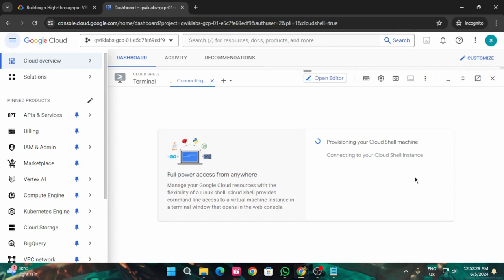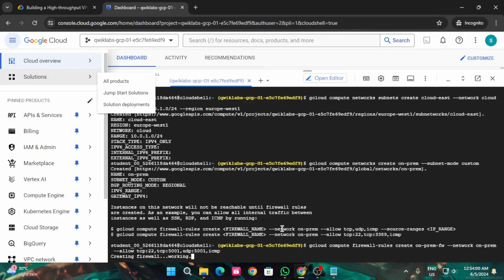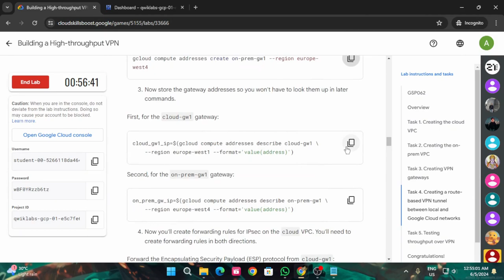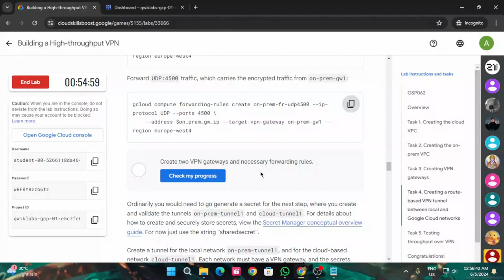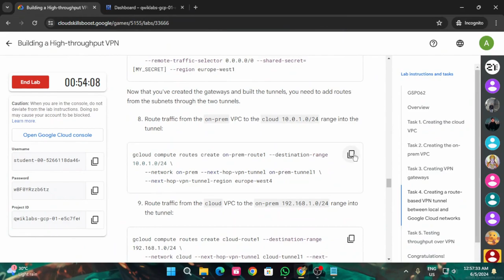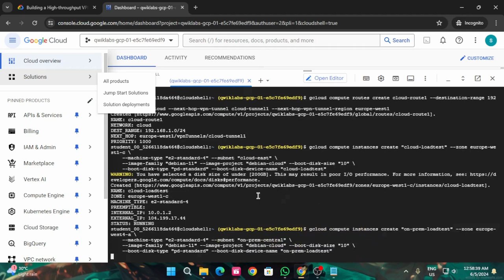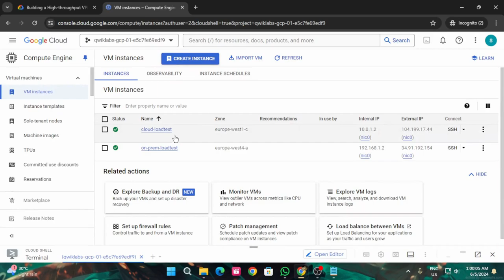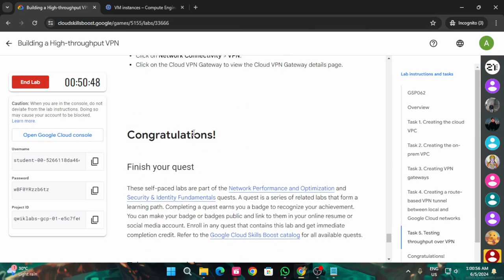Building a High-throughput VPN | Arcade 2024